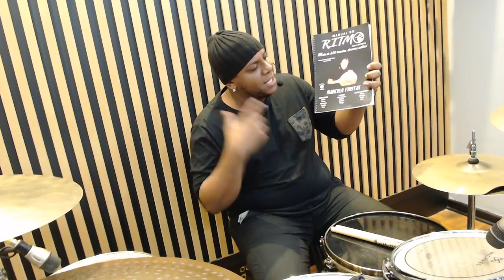Aulas iniciantes para bateria, "falando sobre o Reggae"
Aprenda a tocar Reggae de maneira fácil e direta Reggae music